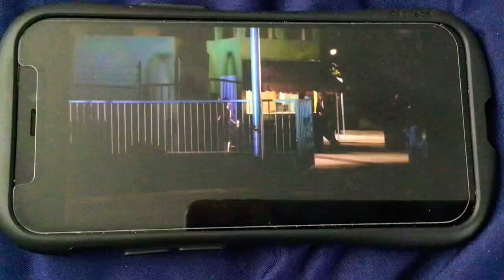Princess Protection Program Rosie Trick Chelsea Of The Crown 👑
Princess Protection Program